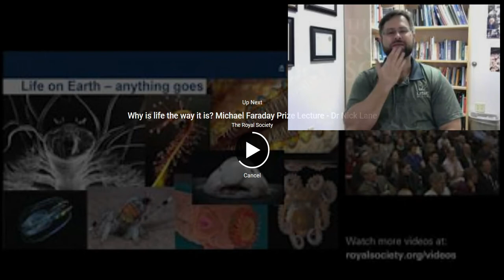ASL Sample Interpretation Complex Life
Sample ASL Interpretation. Performed Cold. Feel free to use this for any educational purposes. Remember, this is NOT an example of "perfect interpretation," this is real, cold interpreting work.